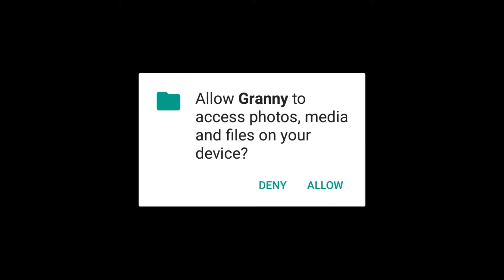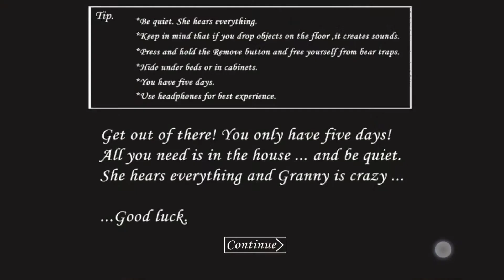How to download granny 1.7 crow mod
I hope you will enjoy the video and game.

         (Download link credit- dream boy)